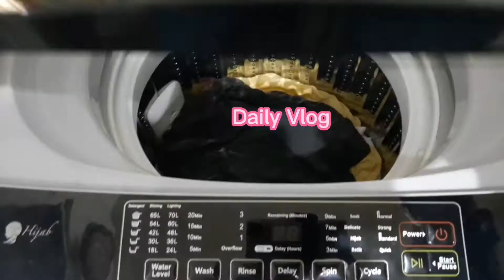Daily Vlog Indonesia | Ambil Kacamata Lanjut Makan yang Segar Pedas Asam Manis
hi guys saksikan kegiatan aku hari ini ya

tonton sampai selesai ya guys

byeee.